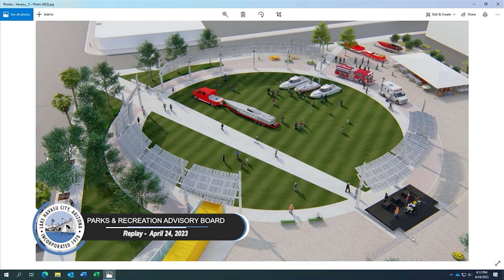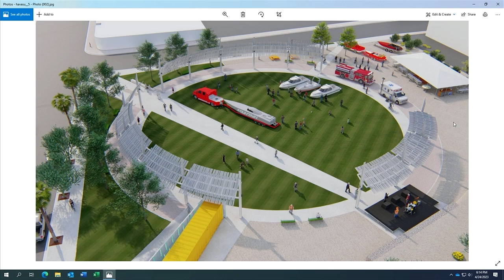Watch Last Night's Parks & Recreation Advisory Board Meeting (4-24-23)